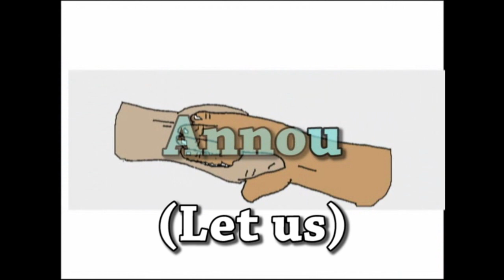PICDIC50.Annou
Annou: Let us